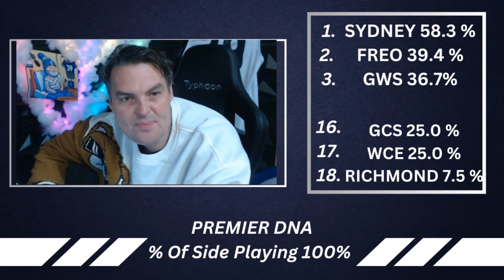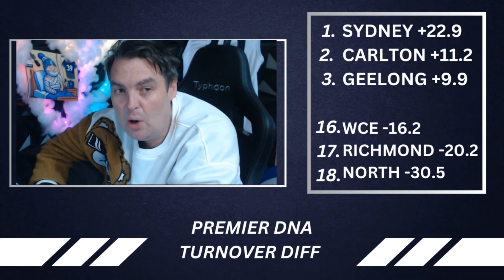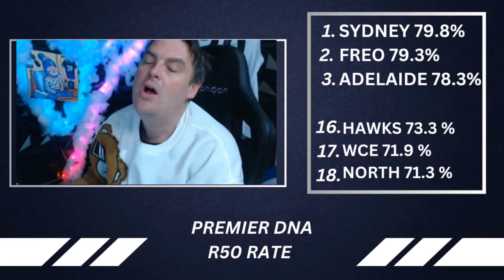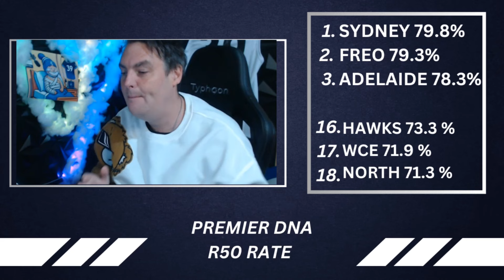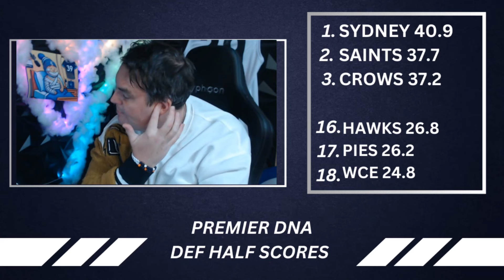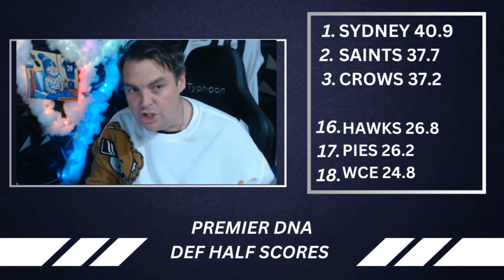Is There A Premiership DNA? ...... Can Sydney Be Stopped!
Matt Wethers
Albert
Michael C. Madden
Lucinda Calabrese
Rowan Vertigan
Miryum
Sean Costello
Tim P
Herbatron
Carlz Ramirez
Greg Whittaker
James Farrell
Lana Owens
Jake FAQFPV - CVN747
BugsBell
Andrew Smith
Steven Kimonides
John Holden
sean baker
Josh Mayes
Weeties
Hunter
Cameron
Sandra Mcdonald
Chris Bresnan
Cob Loaf Records
Paul Hill
Garth Bane
Chris Armstrong
Gavin Whelan
Damian Hillas
Andy Craker
MightyArd
Christopher Lang
Robert Douglas
Irene Connor
Bridgette W
Saltyaussie
M Funky
bevtone
Priggy
zeecfc
Sarz1864
Ric Coldebella
Chris Hadj
Jason Warlond
Sandy Falcone
Wayne Daniell
DocLiving
Gllenn Hawkins
Mohamed Wazze
Andrew Scott
Nanci
Matoula Neocli
Malcolm McIntyre
Darren Bloomfield
smorgont
Daniel B
richard_b_flat
Jason Badger
Shaun Dux
LyndenH
AndoVocals
Odin Imaging
Bryon Issa
Mick Marcucci
Tim J Wilkes
Harry Lederman
Andrew F
Felix F
Quenton Daniels
Peter Hayward
PeterV Bluebagger
Libbojrjr
LockettsPocket